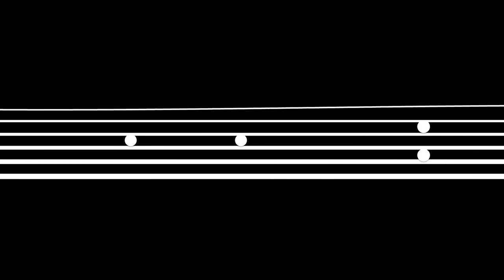Gunnar Geisse dedicated to Derek Bailey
On Christmas Day 2005, Derek Bailey died, aged 75, from complications arising from motor neurone disease. This is a humble tribute paid by colleagues, followers, listeners, lovers, dilettantes, friends... for anyone -other people- who feels a debt of gratitude for his brave, incredible, reactive, lasting, magnetic and growing sound, performing and theoretical legacy.
It's an open homage, if anyone want to join us. preparedguitar.blogspot.com